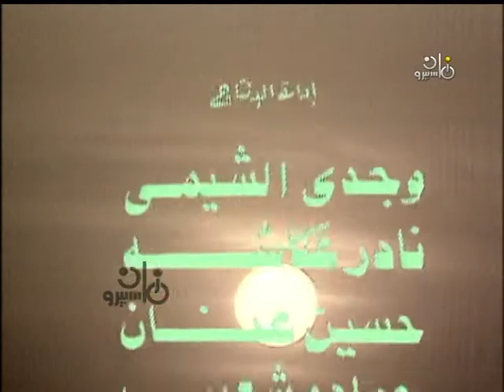مسلسل موسى بن نصير 1983 الحلقة العشرون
مسلسل مصري تاريخي إسلامي يتطرق لحياة موسى ابن نصير وغزواته واسلامه وطريقة تعامله مع معطيات الدعوة حتى وفاتة مروراً بما قدمه للإسلام والمسلمين
المسلسل انتاج 1983م وتم اذاعته للمرة الأولى في نفس العام  كتبه محمد جلال عبد القوي